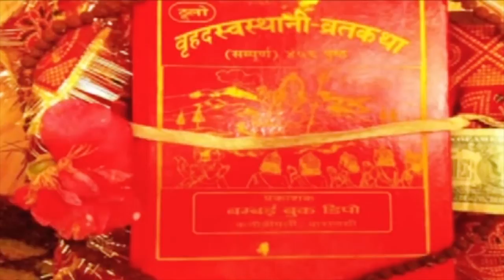श्री स्वास्थानी व्रत कथा भाग १२ || Shree Swasthani Brata Katha - Part 12 by Bhupendra gandarshing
Note:यस च्यानल मा रहेका गीत, संगीत तथा Video Download गरी अन्य Channel मा upload गरेको पाएमा प्रचालित कानुन बमोजिम कडा भन्दा कडा कारबाही गरिनेछ.यस्तै रमाइला भिडियो हेर्न को लागी हाम्रो यो च्यानल Subscribe गर्न नभुल्नु होला.